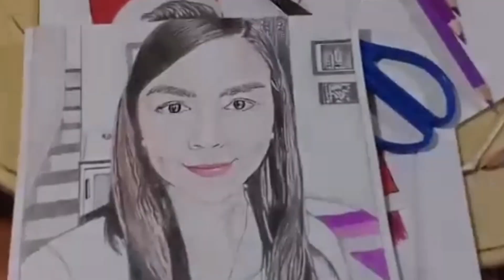THANK YOU JING😊